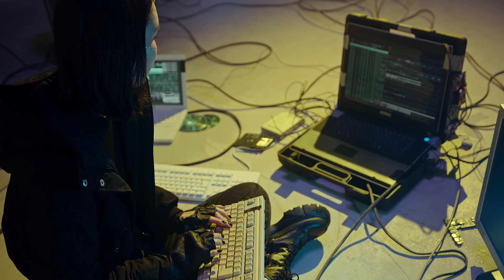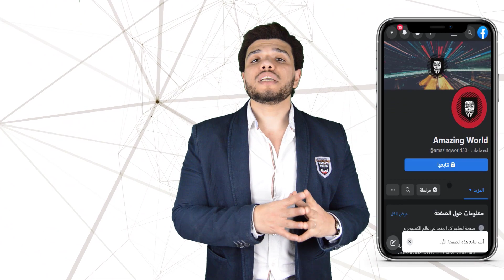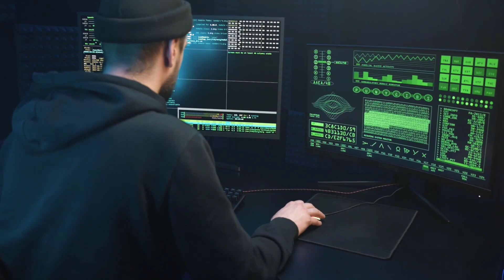كيف تتواصل الجيوش بين بعضها فى الحروب وهل يمكن اختراق هذا النظام شرح لغرض التوعية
طرق تدمير الاجهزة عن بعد وما هى القنبلة الكهرومغناطيسية و بداية الحرب الثالثة شرح لغرض التوعية

الطرق المتبعة فى اختراق و التجسس على رؤساء الدول و رجال السياسة و كبار رجال الاعمال

جولة فى الانترنت المظلم وطرق الحصول على فيزا او ماستر كارد مسروقة و طلبات الاختراق و التجسس المدفوعة

طرق الاختراق و التجسس على كبرى البنوك و الجيوش و الهيئات و المؤسسات الكبرى:

طريقة التجسس و سرقة حسابات الفيس بوك و الانستغرام و الواتس اب بدون تثبت اى شئ على الهاتف

كيف يتم اختراق هاتف اى شخص او التجسس عليه دون تثبت اي شئ على هاتف الضحية مثلما تفعل الشرطةو الحكومات

طريقة مراقبة وتعقب اى شخص او هاتف دون تثبيت اى شئ على الهاتف مثلما تفعل الشرطة

فى هذه القناة نحن نتكلم فى مجال information technology و مجال أمن المعلومات والبيانات والانترنت و طرق سرقة البيانات و الهندسة العكسية وفى مجال أمن المعلومات والشبكات يوجد العديد من الشهادات مثل  ceh و oscp نحن نتحدث عنها ايضا ونتحدث فى مجال أمن المعلومات والشبكات او أمن المعلومات والشبكات نتحدث ايضا عن طرق فى الاختراق و سرقة ماستر كارد و سرقة البيانات و الهندسة الإجتماعية و طرق سرقة الفيزا و الماستر كارد و احيانا  نتكلم عن اداوات تستخدم فى مجال الامن المعلوماتى مثل metasploit و مسابقات لمهندسين الامن المعلوماتى مثل cybersecurity 2023 وطرق تنزيل متصفحات مثل install tor او how to install tor browser in kali linux وغيرها وذلك حتى نتمكن من تصفح الديب ويب و نشاهد هناك الديب ويب الجحيم المرعب هناك و طرق سرقه بيانات الفيزا لذلك يجب ان نتعلم install tor browser وكل هذا بواسطة المهندس اسامة عادل من مصر